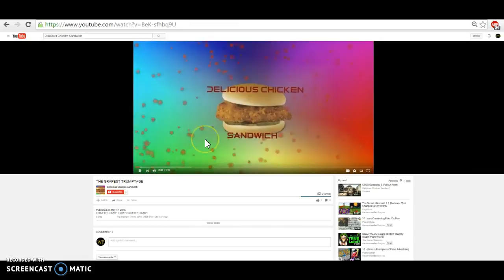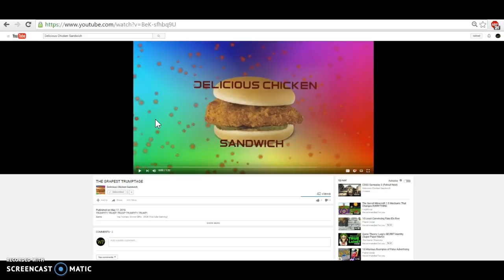TWITCH? + BAKING APPLE KEY LIME PIES?